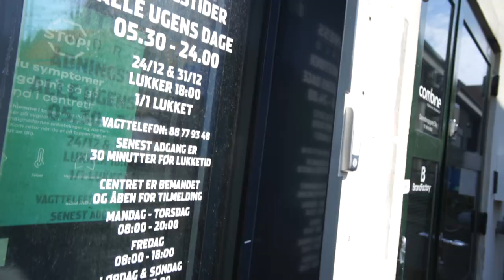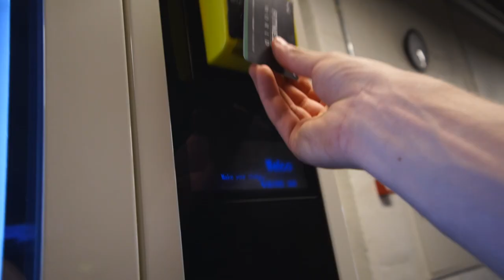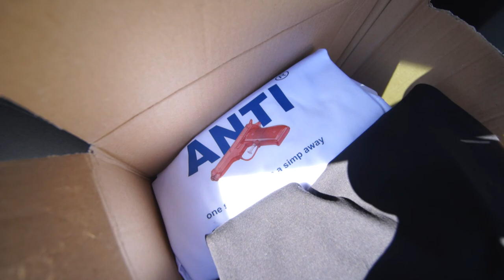EN UGE SOM FULDTID! (NYT ANTISIMP, MØDER OG GUTTERNE)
HUSK! Den 28. August afholder jeg en livestream fra den helt nye natklub i gaden "Club Wolf" hvor jeg vil afholde fødselsdag! Her kan i følge med på min Twitch! Samme dag kl 12:00 udkommer min nye ANTISIMP kollektion! Tjek den ud på min Instagram allerede nu!

I denne vlog viser jeg hvad jeg laver i en uge som fuldtid! Jeg kørte Danmark tyndt for at komme til det ene møde efter det andet! Livet som fuldtid er nyt men glæder mig allerede til at give den gas!